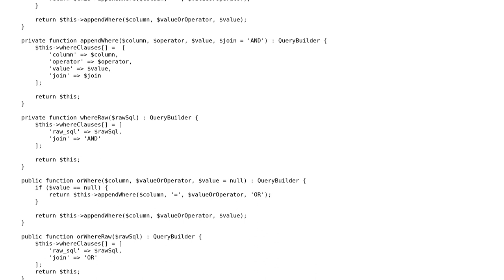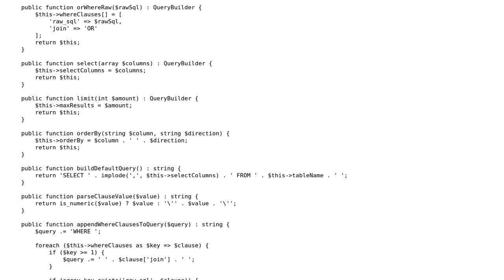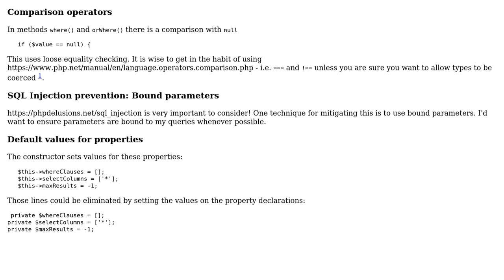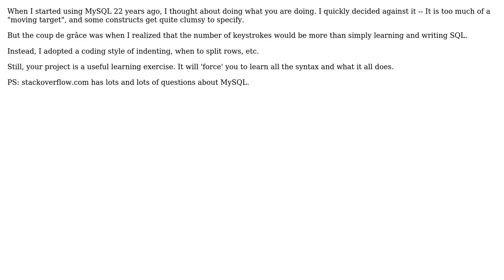Code Review: PHP: Simple SQL query builder (2 Solutions!!)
Code Review: PHP: Simple SQL query builder

With thanks & praise to God, and with thanks to the many people who have made this project possible! | Content (except music & images) licensed under CC BY-SA | Music | Images & others | With thanks to user Whole_Patience9125 user SAM OnELA user Rick James and the Stack Exchange Network Trademarks are property of their respective owners. You are responsible for your own actions.